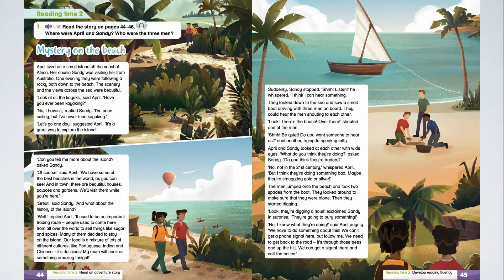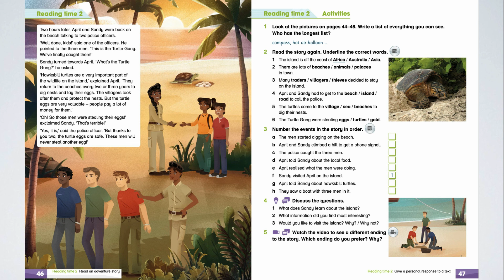Academy Stars 5. UNIT 3 . ADVENTURE TIME. Reading time 2. p. 44-47